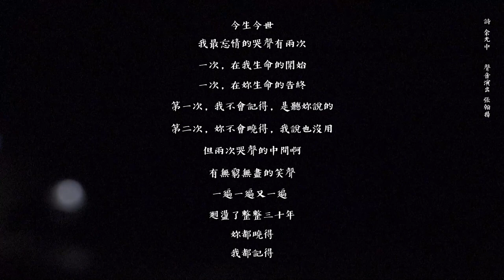今生今世 - 微光合唱團 Halo Choir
今生今世 | 曲名
指揮：徐惠君
演唱：微光合唱團 Halo Choir
聲音演出：張翰揚
錄音、影：邱新添

歌詞：
今生今世
我最忘情的哭聲有兩次
一次，在我生命的開始
一次，在妳生命的告終
第一次，我不會記得，是聽妳說的
第二次，妳不會曉得，我說也沒用
但兩次哭聲的中間啊
有無窮無盡的笑聲
一遍一遍又一遍
迴盪了整整三十年
妳都曉得，我都記得